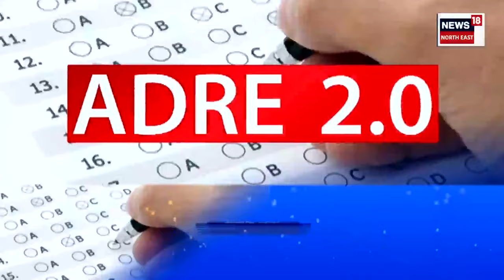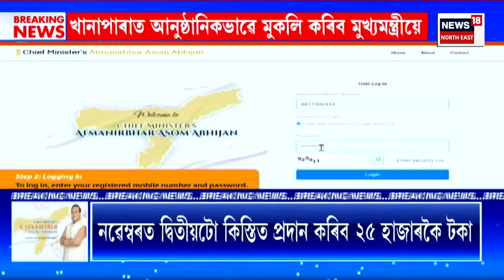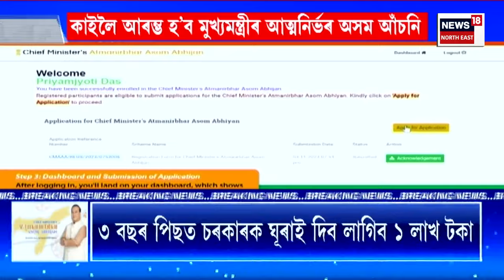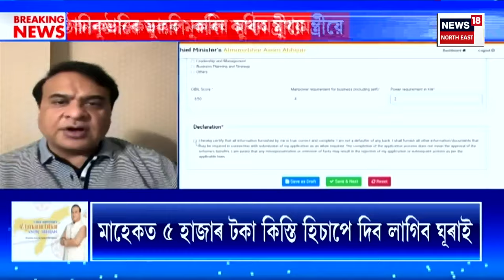City News | সমাপ্ত হ'ল ৰাজ্যৰ সৰ্ববৃহৎ নিযুক্তি পৰীক্ষা। Internet কৰ্তনেৰে অন্ত পৰিল ADRE পৰীক্ষা।